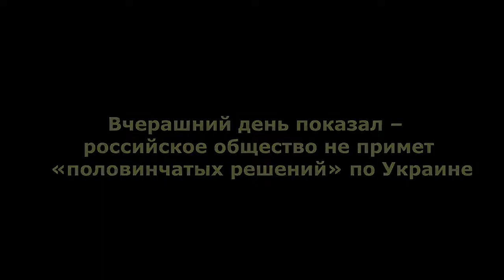Вчерашний день показал – российское общество не примет «половинчатых решений» по Украине